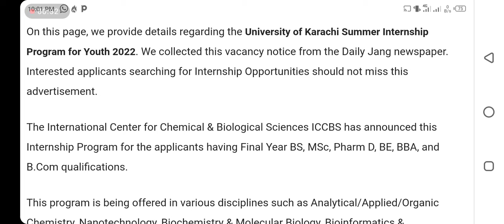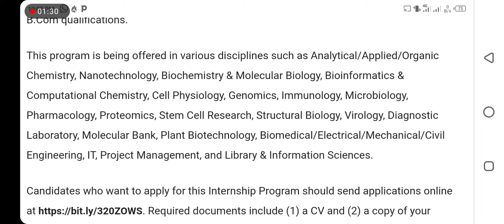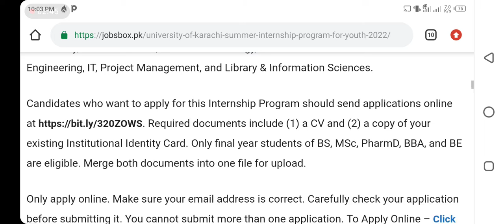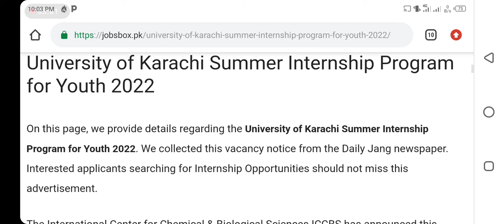University of Krachi summer Internship program for youth 2022